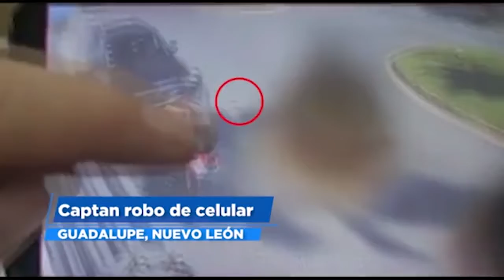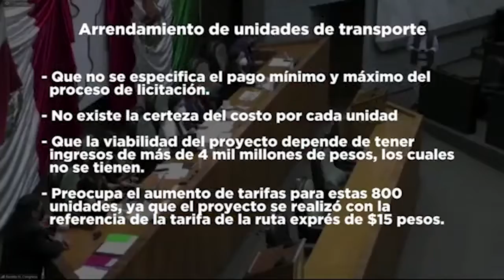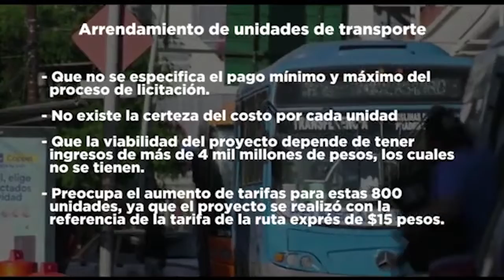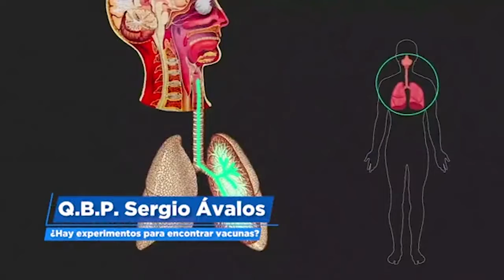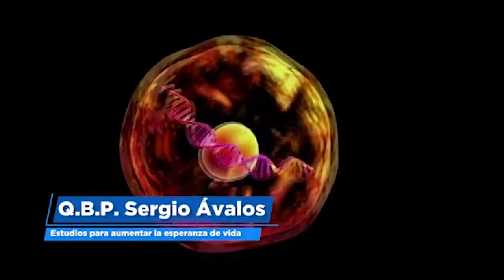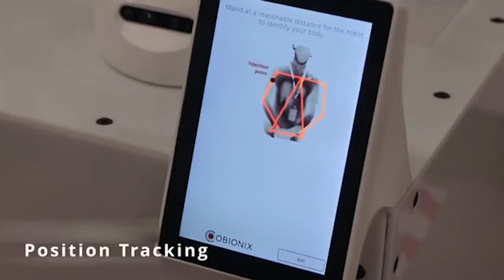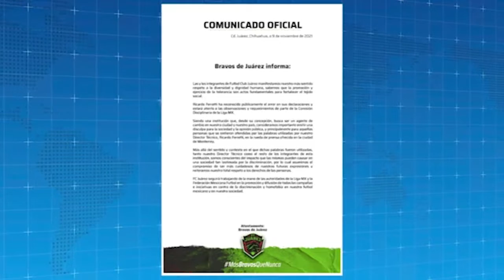Noticiero - Miércoles, 10 de noviembre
SSN reporta dos sismos en Allende, Nuevo León; además, habrá cortes de agua en Apodaca, Santiago y Guadalupe. ¡Quédese con nosotros!